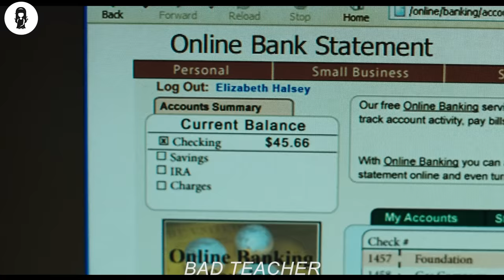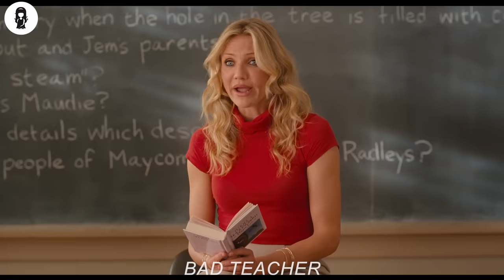In This School, The Exam Is "Doing It" With Teacher, But One Student Fails Intentionally Repeatedly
A lazy, incompetent middle school teacher who hates her job, her students, and her co-workers is forced to return to teaching to make enough money for breast implants after her wealthy fiancé dumps her.